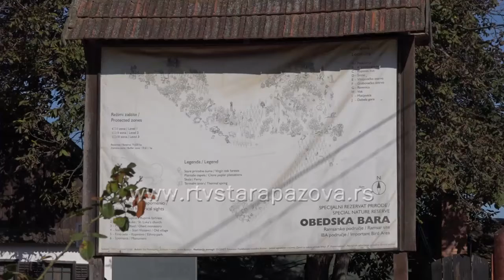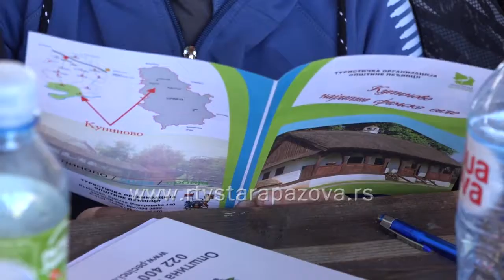Gde god da putujemo poštujmo prirodu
Ujedinjene nacije su proglasile ovaj datum Svetskim danom turizma, u cilju podizanja svesti o značaju turizma, njegovih društvenih, kulturnih, političkih i ekonomskih vrednosti. Ovaj datum se obeležava svake godine kroz niz aktivnosti i manifestacija, koje obuhvata određena aktuelna tema. Nadomak Stare Pazove, beg od svakodnevnice građani neretko pronađi i Kupinovu. Upravo u etno kući u ovom mestu obeležen je Sdan posveđen turizmu.